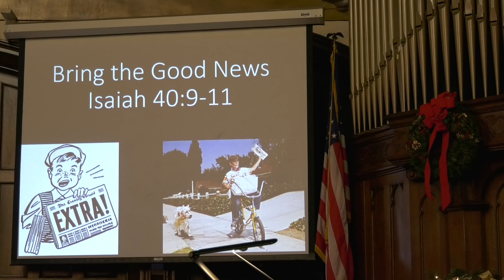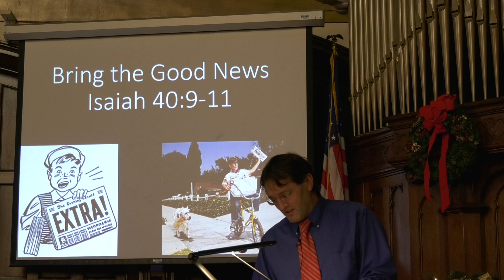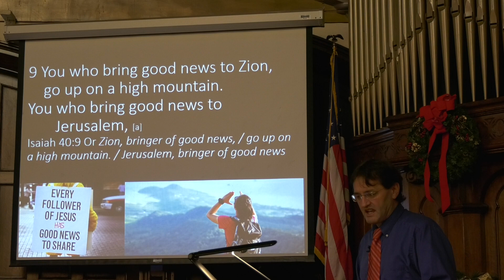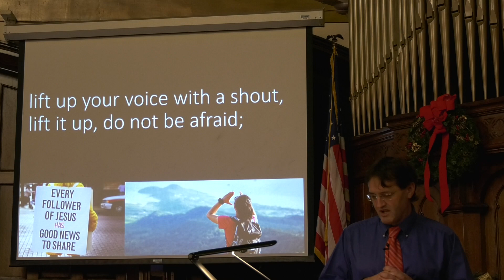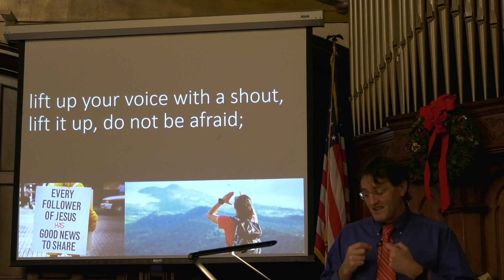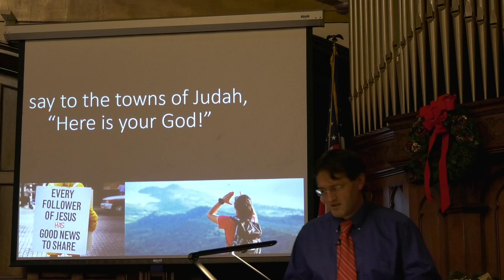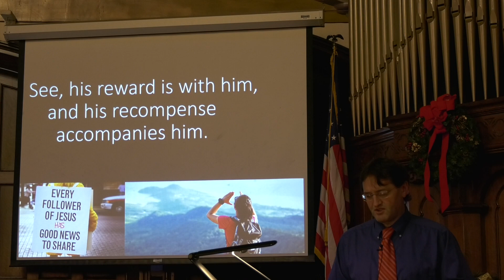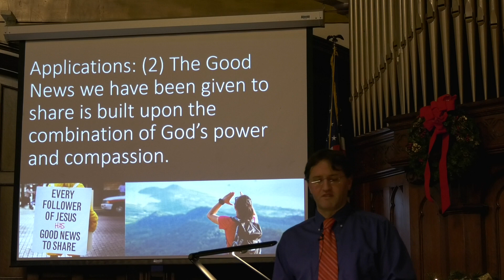Sermon Video: Pastor Randy Powell - Bring the Good News, Isaiah 40:9-11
Having brought good news to the exiles of Judah in Babylon, the prophet Isaiah now calls upon them to share that news, shouting it from the mountaintop.  Likewise, when the Advent of Jesus brought forth a greater fulfillment of Isaiah's words, the Good News was shared by the shepherds, later by John the Baptist, and eventually by Jesus' disciples following his command to take the message of forgiveness and hope to the ends of the earth.
What is our calling?  Take the Good News to everyone who needs to heart it.